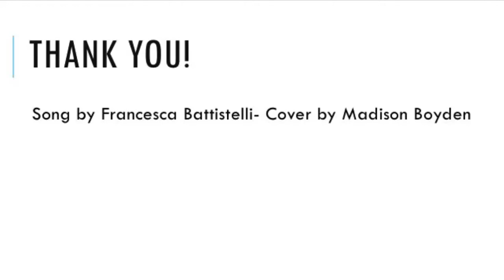The Breakup Song- Francesca Battistelli